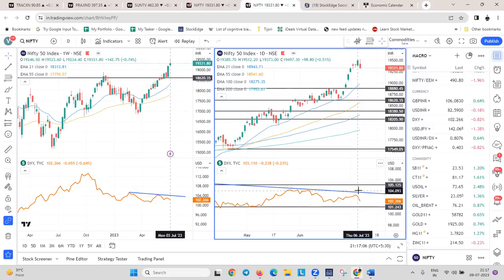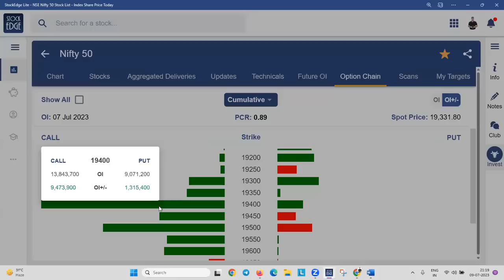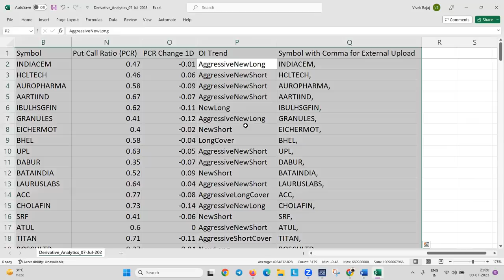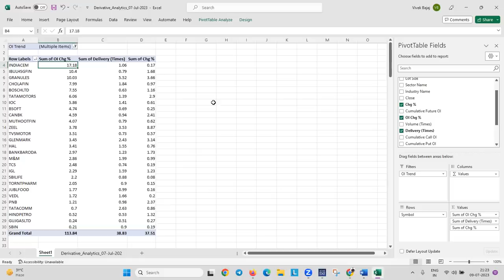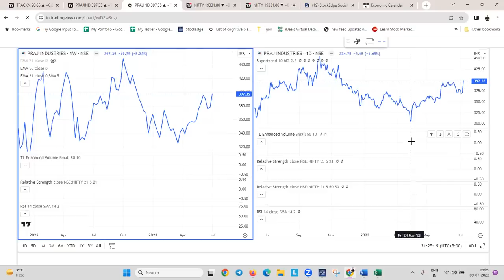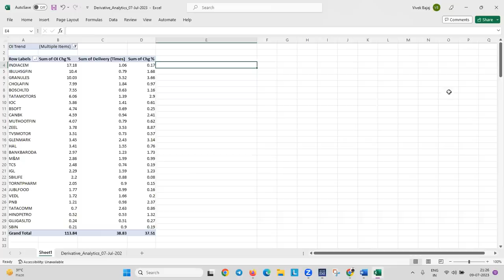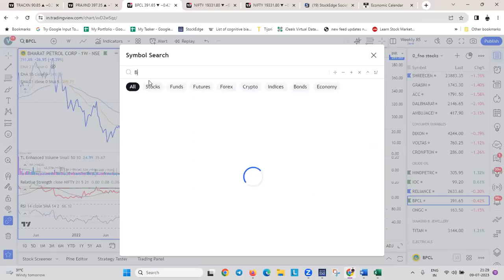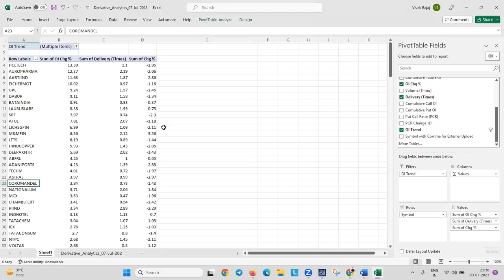Will Nifty go down to 18000 ? How to Trade ?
Bears strong, VIX down. Cautious ahead? Let's find out in this weekend's analysis video.
Let’s analyze the Global and Indian markets together to find out what the market looks like in the coming days. Watch the video to find out my analysis, where I, Vivek Bajaj, will do a 360-degree market analysis that includes the analysis of global markets, nifty price action analysis, market breadth, and derivative analytics analysis.